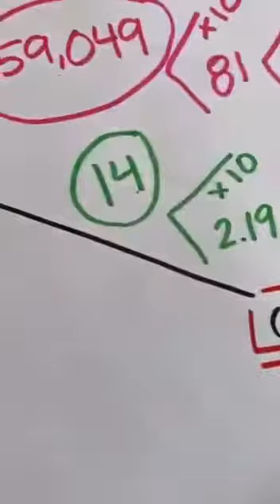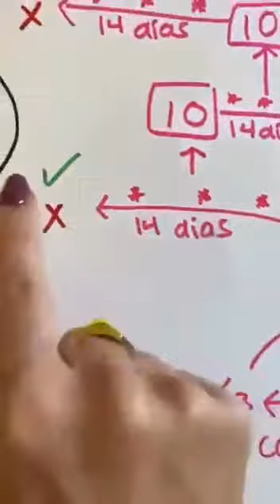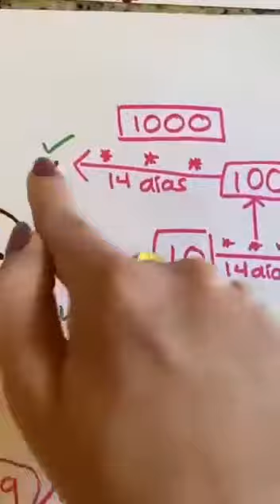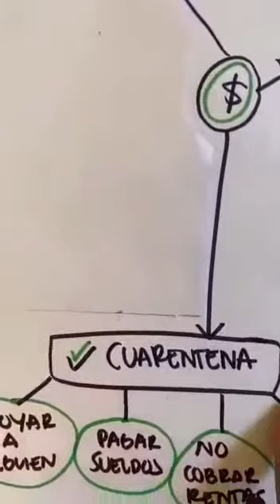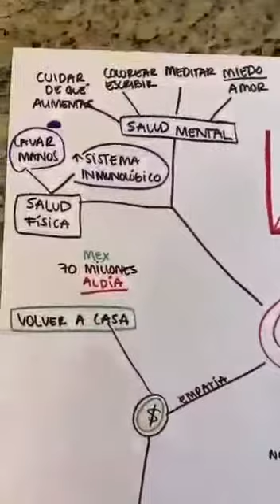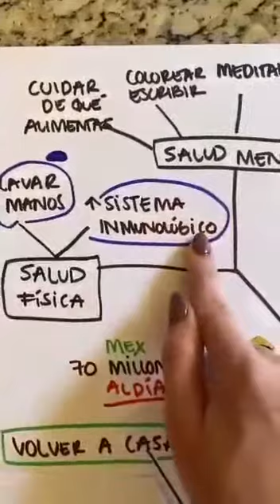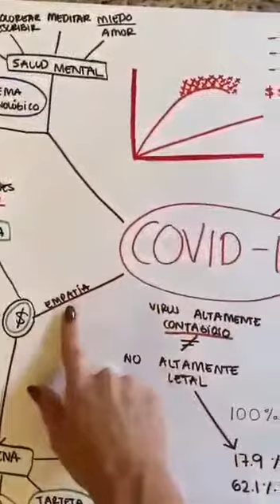3.4% morirá COVID-19 números completos y alternativas